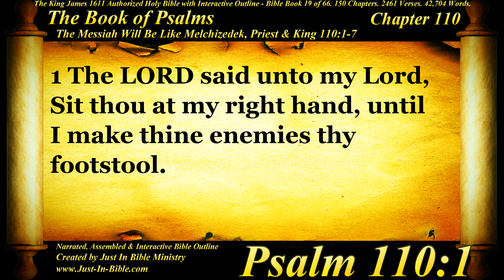The Book of Psalms | Psalm 110 | Bible Book #19 | The Holy Bible KJV Read Along Audio/Video/Text